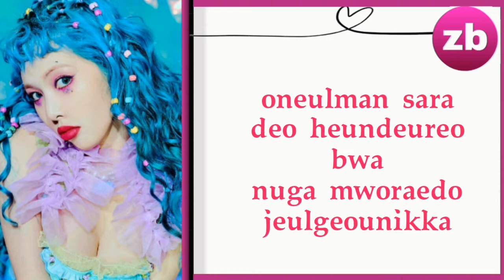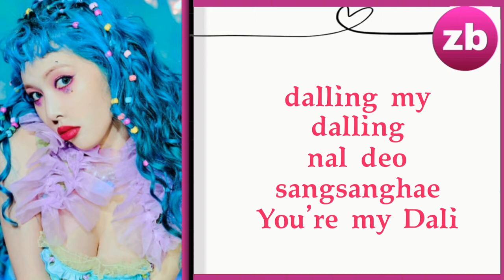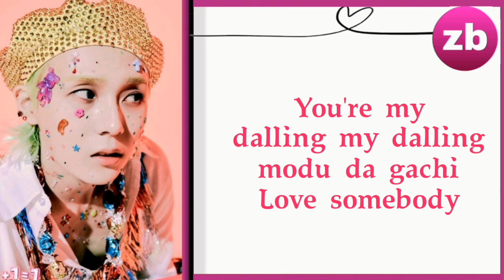HyunA (현아) & DAWN (던) - Ping Pong Lyrics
HyunA (현아) & 던 (DAWN) - Ping Pong Lyrics